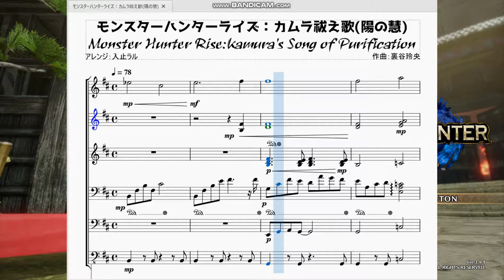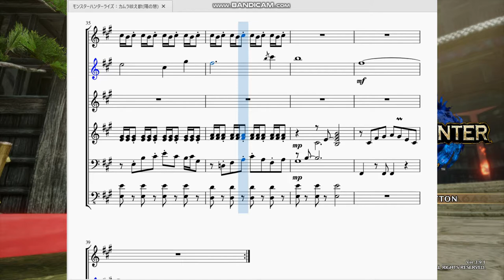モンスターハンターライズ：カムラ祓え歌(カムラの里BGM) Monster Hunter Rise：Kamura's Song of Purification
今回は「モンスターハンターライズ」より、カムラの里のテーマ曲、カムラ祓え歌を作らせて頂きました。

　双子の竜人の姉、ヒノエが歌っている曲です。澄んだ伸びやかな声が聴く人を癒してくれますね。
　主人公の故郷、カムラの里で常に流れてるので日本語ではないモンハン語でも口ずさめる人は多いのではないでしょうか。
　曲調としては和の要素を取り入れつつ、随所に短調を入れつつ、盛り上げる所は盛り上げるメリハリの利いた素晴らしい曲となっています。里に帰って来ればこの曲が自分を迎え入れてくれる…そう思うからこそ厳しい狩猟に赴くことが出来ると言っても過言ではない、そんな曲だと私は思います。